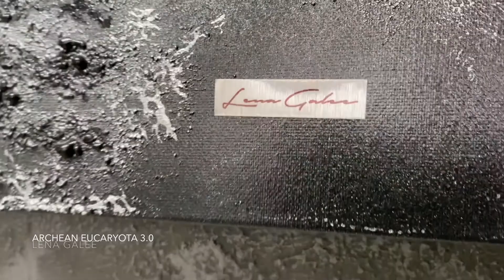ARCHEAN EUCARYOTA 3 0 by Lena Galee